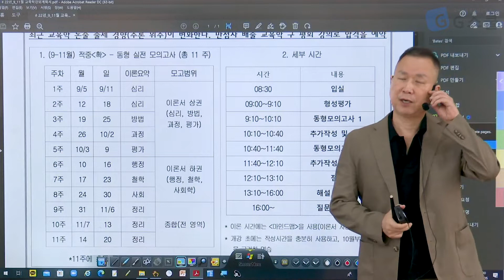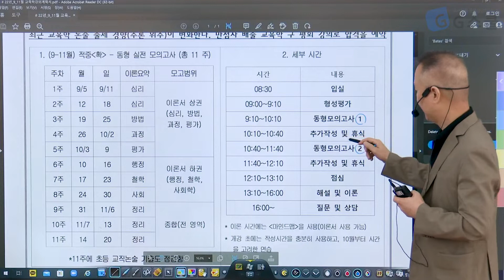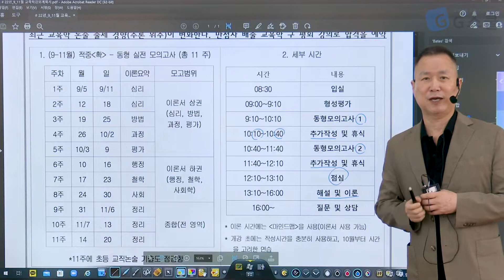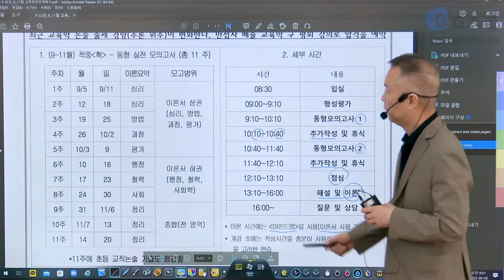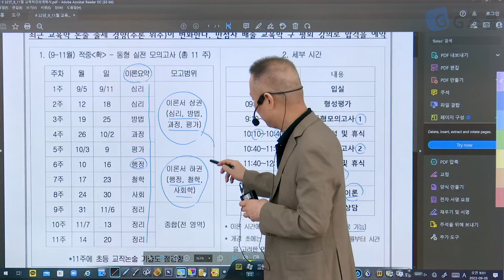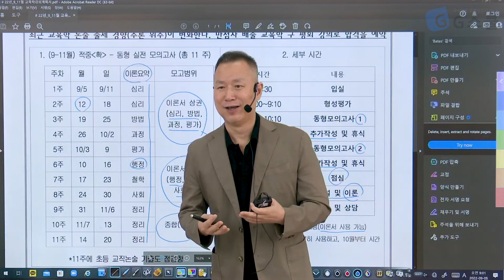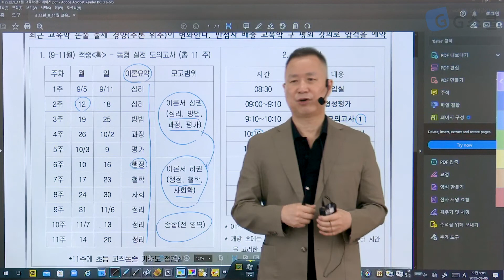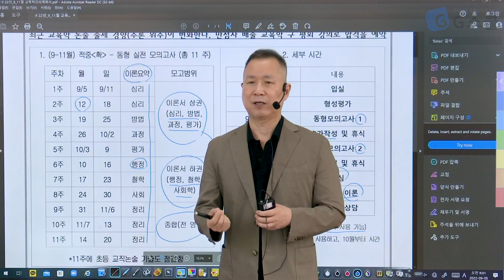적중 확! 동형 실전 모의고사 강의계획｜임용시험은 G스쿨!｜교육학 구평회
구평회쌤은 교육학(๑˘︶˘๑) 교육학은 구평회쌤ღවꇳවღ

2023년도 임용시험도 G스쿨이 함께 합니다!
임용시험의 동반자 G스쿨과 함께라면 쿨하게 합격 °˖✧◝(⁰▿⁰)◜✧˖°

💙💙💙💙💙📚 G스쿨 어플 출시📚💙💙💙💙💙 💙💙
💙 G스쿨 어플이 출시 되었습니다! 💙💙💙💙💙💙💙💙
💙 지금 바로 앱스토어와 구글플레이에서 만나보세요💙💙

**본 강의는 G스쿨 홈페이지에서 만나 보실 수 있습니다.**

กʕ•͡ᴥ•ʔก G스쿨은 선생님들의 매일을 응원합니다 กʕ•͡ᴥ•ʔก🌸💗